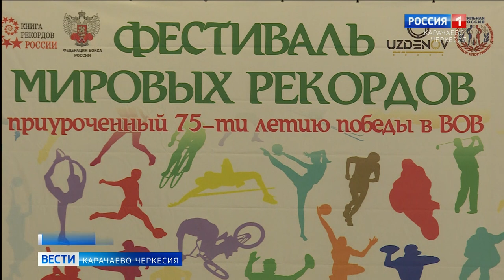в Черкесске состоялось вручение сертификатов лауреатам Фестиваля мировых рекордов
В этом году Карачаево-Черкесия поставила рекорд среди субъектов СКФО по количеству установленных мировых рекордов. На днях в Черкесске состоялось вручение сертификатов лауреатам Фестиваля мировых рекордов, который уже третий раз прошел в нашей республике